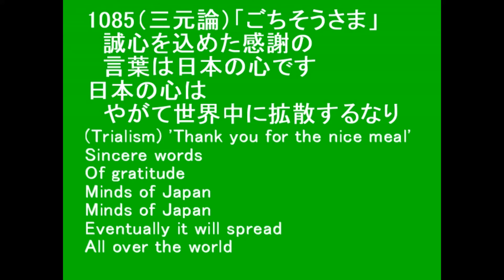1085（三元論）「ごちそうさま」誠心を込めた感謝の言葉は Trialism 'Thank you for the nice meal' Sincere words of gratitude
1085（三元論）「ごちそうさま」
　誠心を込めた感謝の
　言葉は日本の心です
日本の心は
　やがて世界中に拡散するなり

(Trialism) 'Thank you for the nice meal'
Sincere words
Of gratitude
Minds of Japan
Minds of Japan
Eventually it will spread